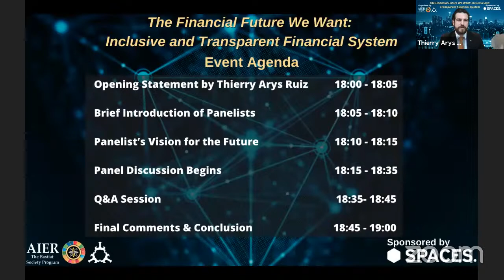The Financial Future We Want: Inclusive and Transparent Financial System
Company AgAu.io and Think Tanks: TARCO as well as the American Institute for Economic Research (AIER) - Bastiat Society Switzerland are producing a pluridisciplinary webcast promoting the freedom of exchange of ideas.

The Financial Future We Want connects cross-sector experts to redesign the financial industry and ensure digital inclusion for all. In our second episode: "Inclusive and Transparent Financial Systems" we aim to stimulate the conversation and brainstorm ideas on how to achieve the financial stability of the future we want

Speakers:
- Thierry ARYS RUIZ, TARCO NGO, AgAu AG, American Institute for Economic Research - AIER;
- Marie Owens Thomsen: Head of Global Trends at Lombard Odier Investment Managers Solutions;
- Michel Girardin: Economist and Lecturer in Macro-Finance | Université de Genève;
- Pēteris Zilgalvis Zilgalvis: Digital Innovation and Blockchain at DG CONNECT | Co-Chair, FinTech Task Force | European Commission;
- Sabine Schlorke: Managing Global Manufacturing & Global Trade Supplier Finance Program | Manufacturing, Agribusiness, and Services Department | IFC